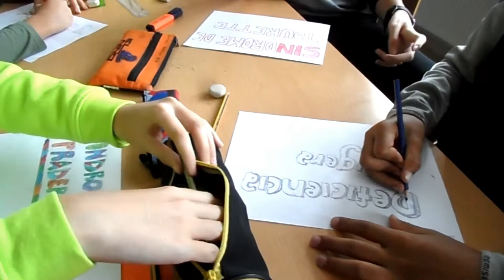CREANDO LAS ETIQUETAS DE LAS DISCAPACIDADES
El alumnado de 1º de ESO, en la materia de EPV, con el profesor Manuel Durán trabaja en las etiquetas de las discapacidades que posteriormente romperán en el vídeo Fuera Etiquetas.